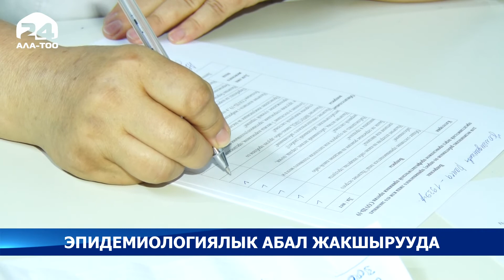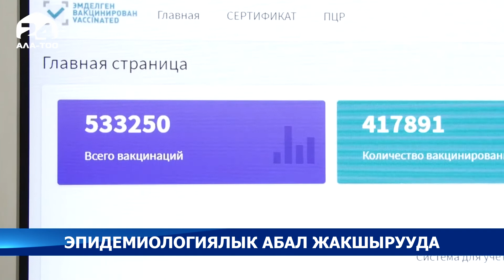Өлкөдө эпидемиологиялык абал жакшырып, коронавирус жуктургандардын саны азаюуда